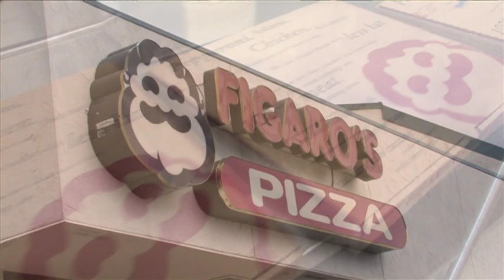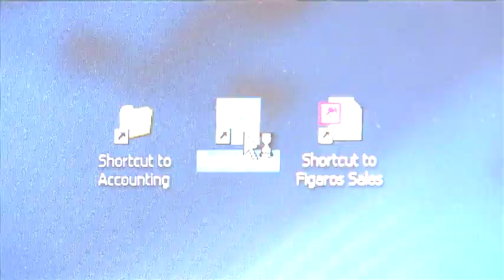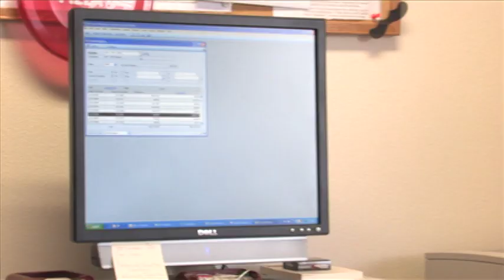Better Business Management Solutions for Hospitality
Learn how a Hospitality chain was able to reach better management decisions through consulting which translated to more efficient and profitable business decisions. Microsoft Dynamics GP was the user-friendly ERP software that was chosen to manage their web of franchises located throughout the US.

InterDyn -- Remington Consulting has a versatile team of consultants, with an average tenure of 18 years of business system experience. We have assisted hundreds of clients with their implementation of ERP and CRM solutions.

Bill Allen from Microsoft speaks about InterDyn -- Remington Consulting's proficiency in selling Microsoft solutions and what made them runner-up for Microsoft's top partner in the US.